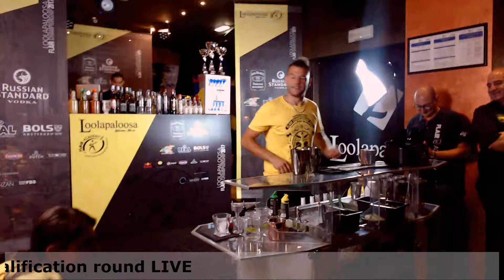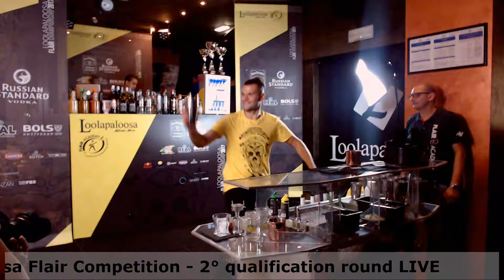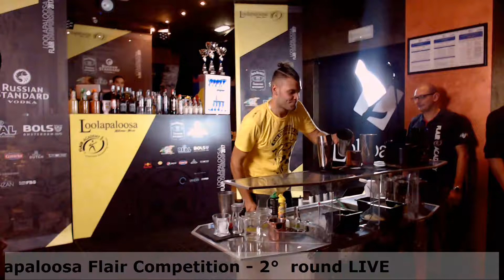Davide Fallacara 2